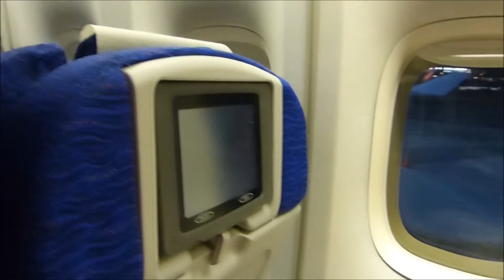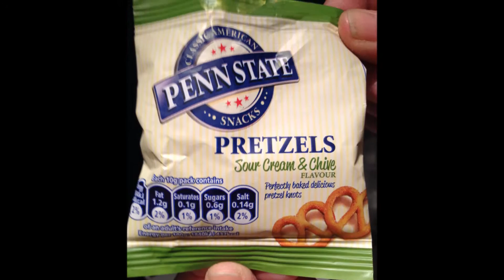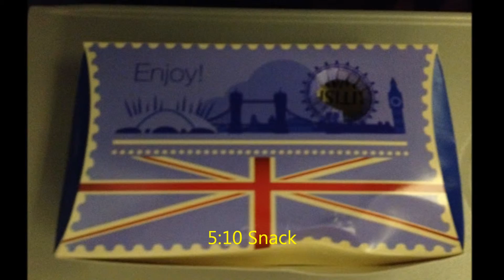London Part One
The trip from Vancouver, BC, Canada, to London, UK, on British Airways 84, November 3-4, 2015